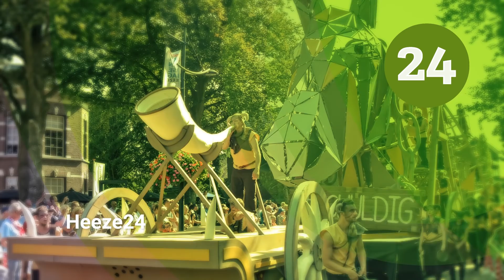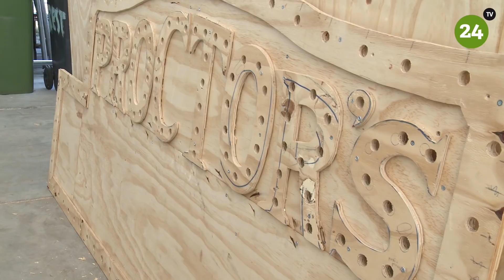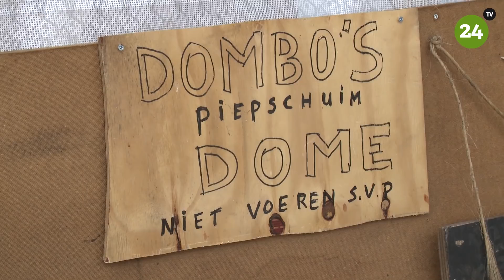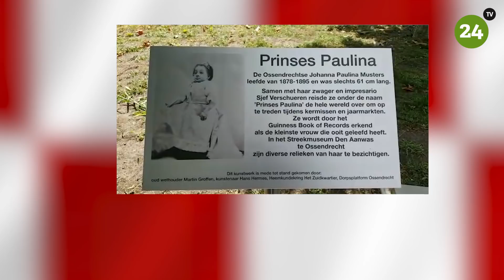In aanloop naar de theaterparade De Rooie Hoek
De grootste theaterparade van het jaar komt er weer aan. Brabantsedag Heeze. Het camerateam van HeezeLeende24 bezocht alle wagenbouwersgroepen en nam alvast een kijkje in aanloop naar deze dag.